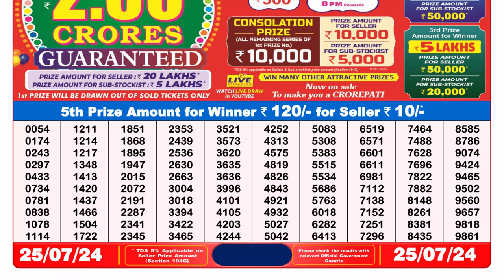Dear Lottery Sambad 8pm Result 25.07.24 Nagaland State Lottery Result